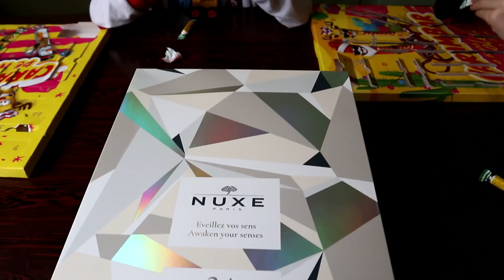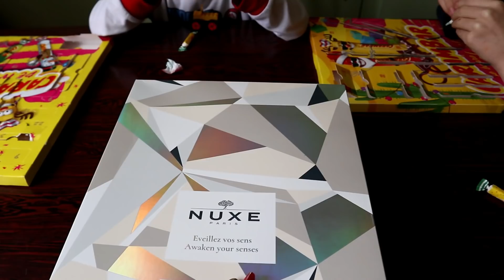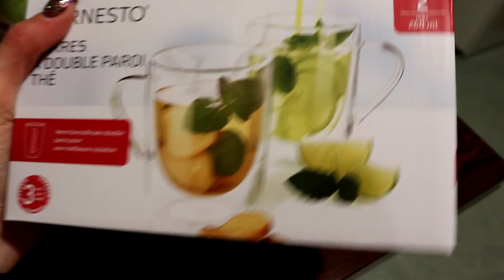🎄 VLOGMAS ELOFAMILLE 🎄AU PAYS DES BRETZELS #17